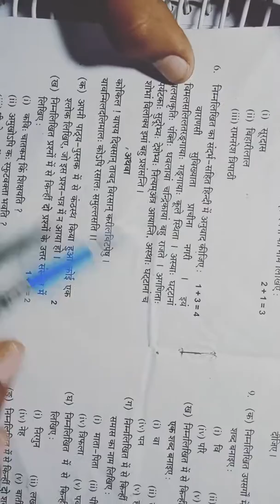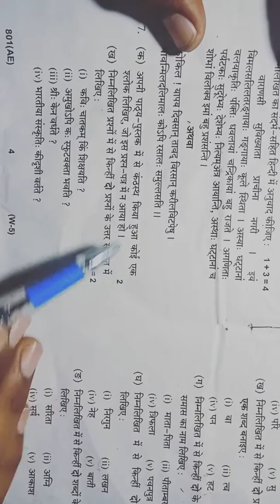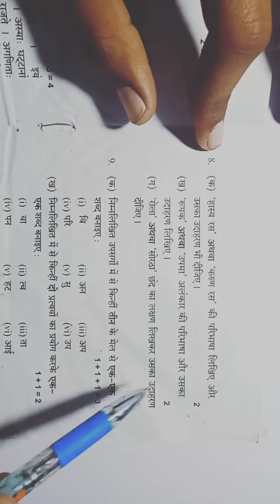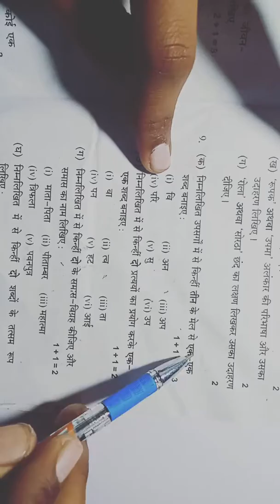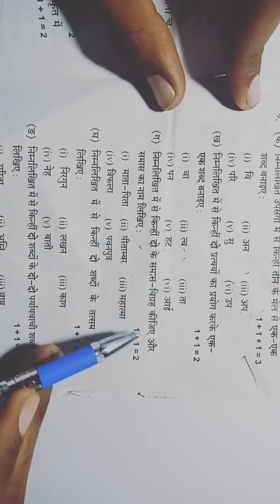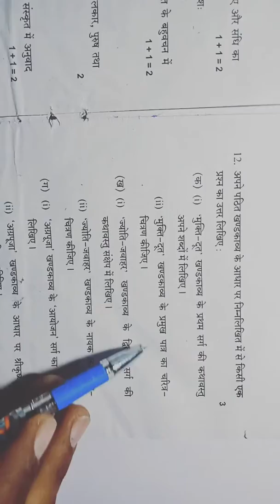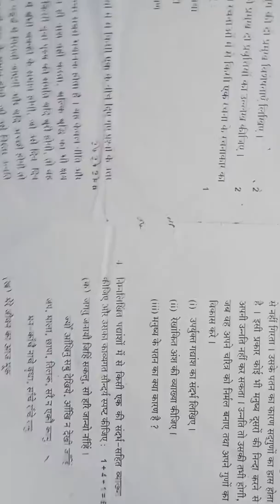हिंदी पेपर कक्षा 10 2019|| hindi question paper class 10 2019